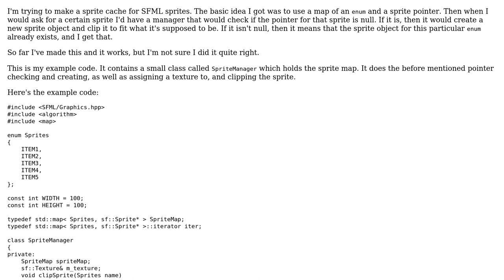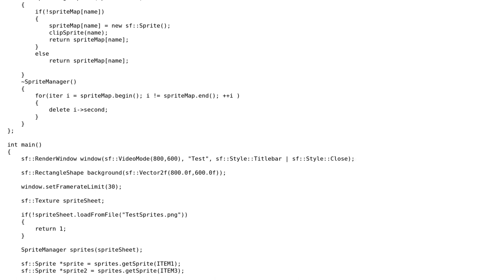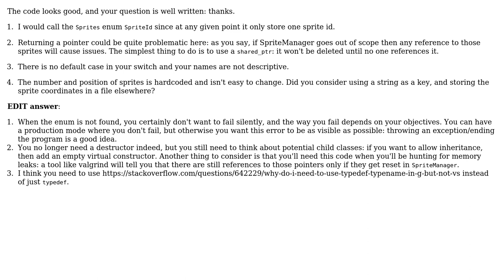Code Review: Sprite cache for SFML sprites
With thanks & praise to God, and with thanks to the many people who have made this project possible! | Content (except music & images) licensed under CC BY-SA | Music | Images & others | With thanks to user Quentin Pradet user MrPlow user Jamal and the Stack Exchange Network Trademarks are property of their respective owners. You are responsible for your own actions.